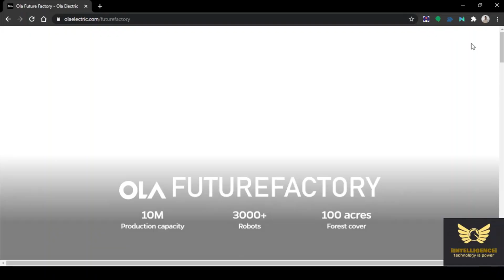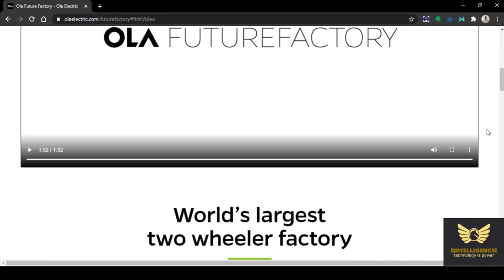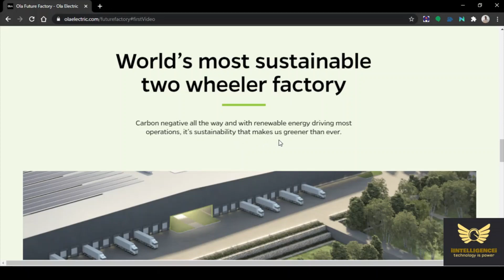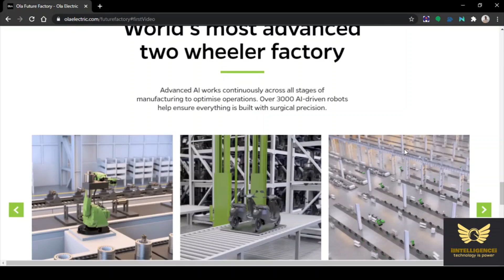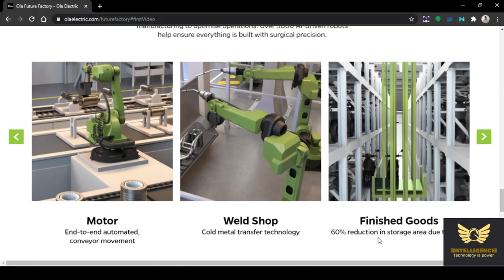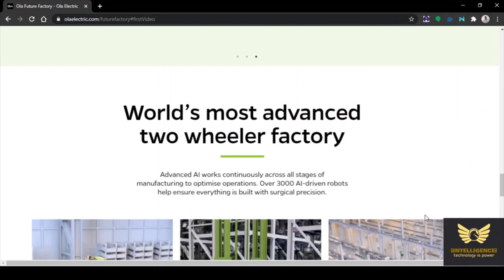Ola Electric Scooter in Tamil Nadu, India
About the Video:
The most well known company Ola known for its taxi or cab has entered into the electric scooter segment in India.
This video will give you all the details that you need to know about the OLA electric Scooter that is likely to be launched in TamilNadu, India by the end of 2021.
Ola has a 500 acres manufacturing plant in Hosur, TamilNadu. This is the world's biggest electric scooter manufacturing plant in India. Price of Ola electric is expected to be 1 lakh to 1.25 lakh rupees. Launch of this electric ola scooter is expected by August to December 2021. Ola has planned to export electric scooter too.

Ola Electric acquired Etergo of Netherlands.
7 inch touchscreen display, in which we can watch YouTube videos as well, 4G Connectivity, Music, Mobile Phone answering, GPS Navigation, auto-diagnosis for self-repair, remote lock unlock, find-my-scooter etc., are few of the features.

Electric scooter is expected to come in 3 different variants with top speed of 45 km per hour, 70 km per hour and 95 km per hour.

The basic variant is expected to come with 2KW AC Brushless Motor, and not a BLDC Motor.

The middle variant is expected to come with 4 KW AC Brushless Motor.

The top variant is expected to come with 7 KW AC Brushless Motor.

It is expected to launch 240km range scooter with 3 battery packs of 80 km range each, but only if we ride it at 20km per hour speed.

It may take 5.5 hours to get full charge with a normal home charger socket. Whereas with a high Ams Charger, it may take 2.5 hours.

Tyres may be tubeless 12 inch tyres, and disc brakes for both front and back.
Boot space may be 50 litres. 2 Helmets may be placed or large luggages.

Ola Electric is getting into an electric vehicle market already crowded by names from Tesla Inc. to China's Nio Inc. -- albeit with a humble two-wheeler initially -- but that could play in a $200 billion domestic EV industry in a decade.

Ola Electric has revealed it plan of the its FutureFactory that's being setup in Tamil Nadu. The factory will be fully functional by June 2021 and will have an annual capacity of 2 million units.

The company is gearing up to launch the first of its range of electric scooters in the coming months.

About Us:
Welcome to the YouTube Channel: iINTELLIGENCEi.
We are dedicated to provide you with Daily Use Technology videos. We have a passion for technology.
Thro' our videos, we create awareness cum understanding of daily use technology.

Watch our videos completely till the end. We promise that it will be useful to you.
Regards,
Dr T Sasimurugan ME PhD.,
Founder, President & Chief Technology Officer,
iINTELLIGENCEi.

LIKE it and SHARE it if you feel to do so.